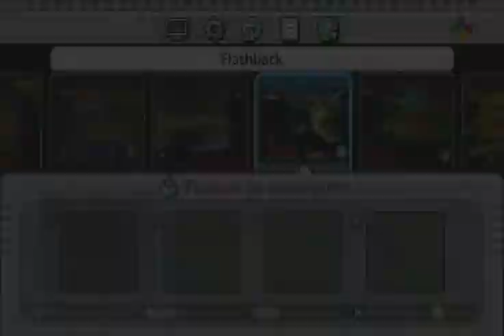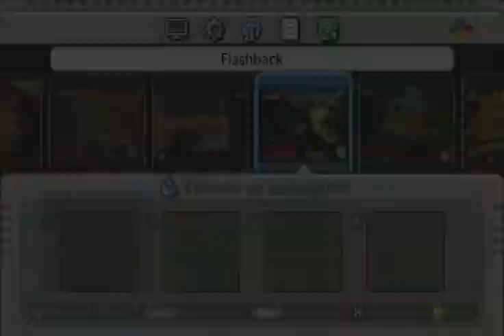flashback switch #19 enfin la fin...